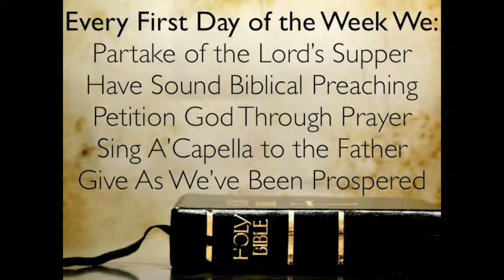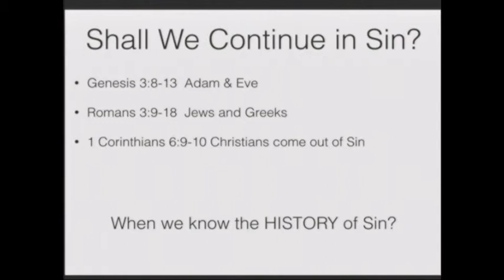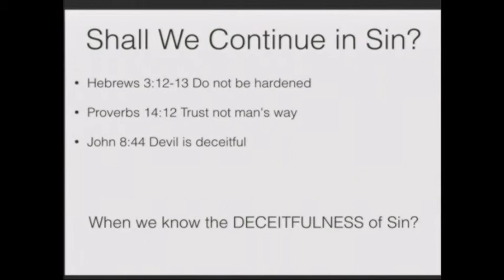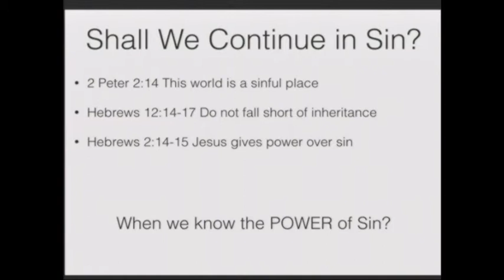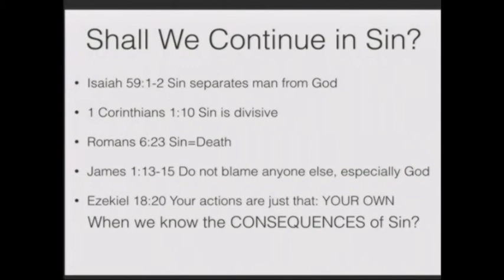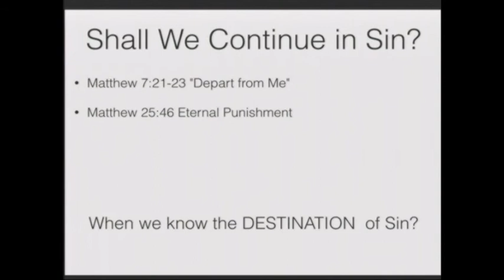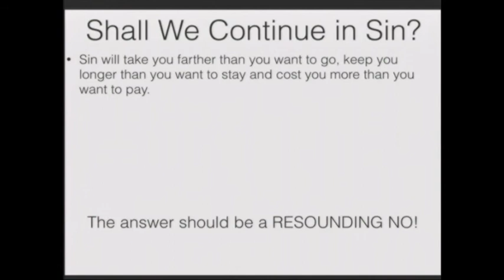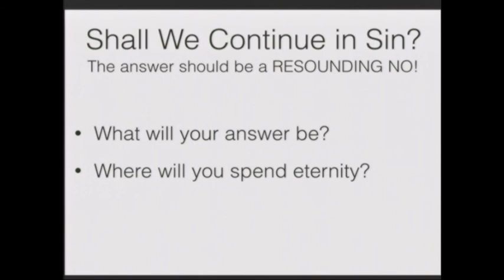"Shall We Continue in Sin?" Romans 6:1-2